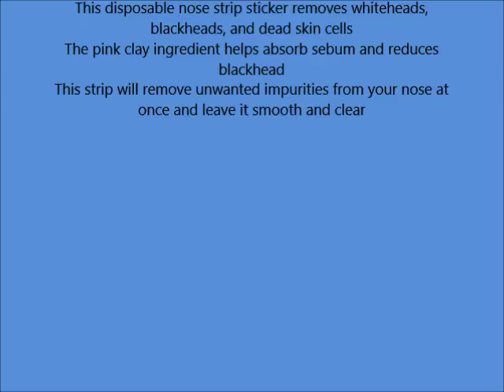Holika Holika Pig Nose Clear Black Head 3 step Kit x 10 ea